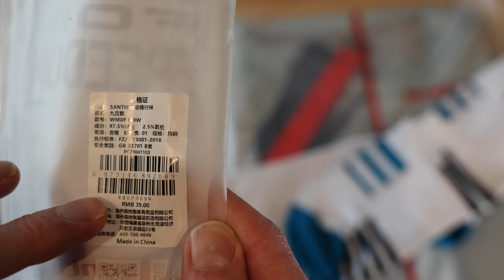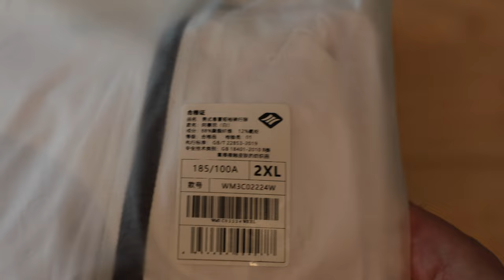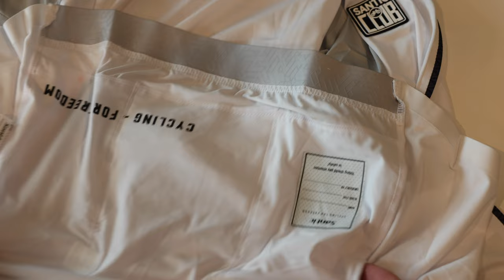Santic Bibs and Jersey - Initial Impressions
Taking a look at a pair of Bibs and Jerseys from Santic. I give you my initial impressions of each piece, and compare with some other brands such as Assos and Le Col.  Leave a comment to be entered to win the blue Jersey!